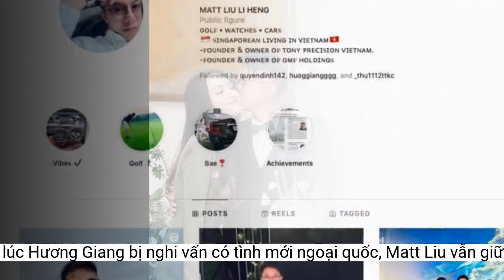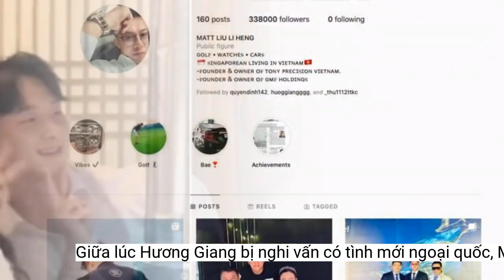Giữa lúc Hương Giang bị nghi vấn có tình mới ngoại quốc, Matt Liu vẫn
Hành động của Matt Liu mới đây đã khiến dân tình không khỏi xôn xao, đặc biệt là giữa nghi vấn Hương Giang có tình mới.Matt Liu vẫn giữ khăng khăng việc không theo dõi bất kỳ ai kể từ khi chia tay Hương Giang.
Hương Giang - Matt Liu là cặp đôi đẹp của Vbiz.
Mới đây mạng xã hội đã không khỏi xôn xao trước khoảnh khắc thân mật giữa Hương Giang và một chàng trai trẻ Hàn Quốc.
Giữa lúc Hương Giang vướng nghi vấn có tình mới ngoại quốc, dân mạng lại đổ dồn sự tập trung vào Matt Liu. Theo đó dân mạng phát hiện rằng, nam CEO vẫn giữ khăng khăng hành động không theo dõi bất kỳ ai kể từ ngày chia tay Hương Giang.
Bên cạnh đó trên trang cá nhân, Matt Liu cũng không chia sẻ điều gì liên quan đến tình yêu mà thay vào đó tập trung cho công việc lẫn các mối quan hệ bạn bè xung quanh.
Khoảnh khắc thân mật của Hương Giang và người đàn ông lạ Hàn Quốc.
Ngoài ra, Matt Liu còn chia sẻ dòng trạng thái bằng tiếng Anh khiến dân tình suy đoán rằng, nam CEO đang ẩn ý chuyện đã có bạn gái mới. Anh viết: "A person in 2 months can make you feel what a person in 2 years couldn ‘t time means nothing character does…". (Tạm dịch: Một người trong 2 tháng có thể khiến bạn nhìn thấy những điều mà một người trong 2 năm không thể. Thời gian không thể quyết định được gì cả nhưng tính cách thì có…).
Từng là một trong những cặp đôi đẹp nhất showbiz Việt, Hương Giang và Matt Liu khiến người hâm mộ vô cùng tiếc nuối vì công khai “đường ai nấy đi” sau 2 năm hẹn hò. Song cách đây chưa lâu, Matt Liu - bạn trai cũ của Hương Giang bất ngờ xóa hết loạt ảnh mặn nồng thời điểm cả hai còn yêu nhau.
Trong một số khoảnh khắc, Hoa hậu Chuyển giới Quốc tế 2018 còn ghé sát mặt và cười đùa vui vẻ với người đàn ông ngoại quốc này khiến dân mạng không ngừng đặt thắc mắc, nghi vấn Hương Giang có tình mới chỉ ít tháng sau khi công khai chia tay Matt Liu.
Được biết đây là những hình ảnh trong hành trình của Hương Giang tại chuyến du lịch tại Hàn Quốc. Xuất hiện trong một đoạn clip, cả hai ngồi cạnh nhau, cùng nhau ăn uống thoải mái trông vô cùng vui vẻ và thân mật.